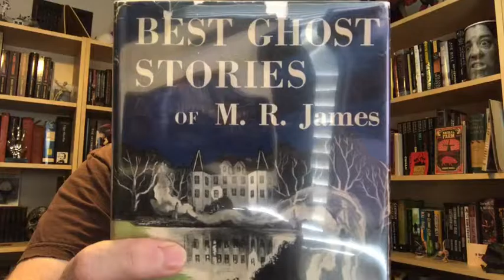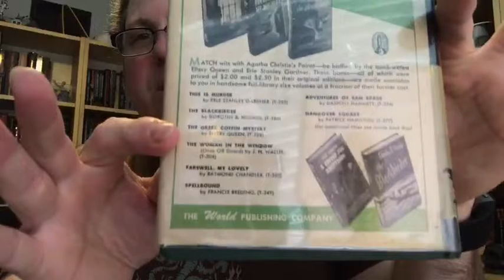ASMR James, "Stories I Have Tried to Write"